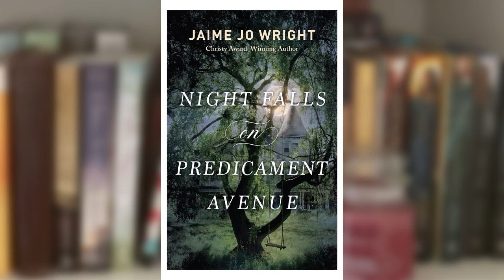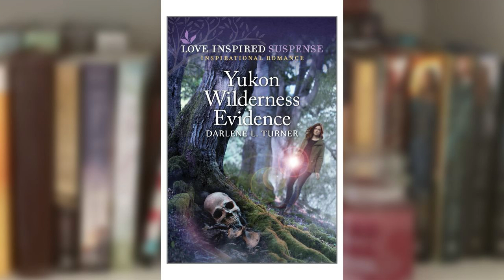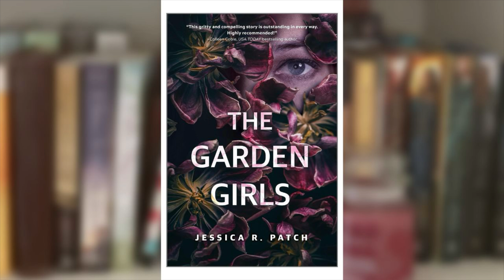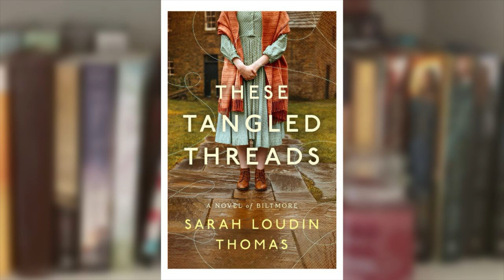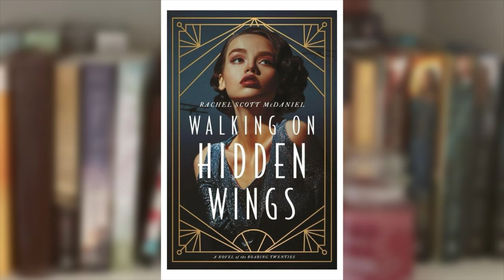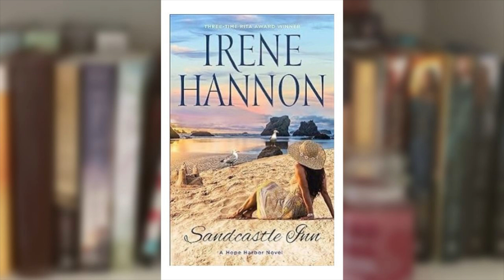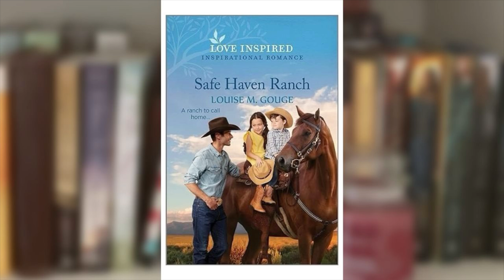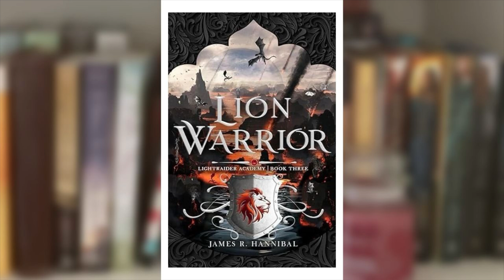Christian Fiction New Book Releases — April 2024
Here are all the books that I could find that are listed as Christian fiction and are releasing in April 2024.
(I haven’t read any of these books so I can’t tell you what they are like, how much Christian content they contain or whether they contain anything that I would consider problematic)

Books mentioned:
Night Falls on Predicament Avenue by Jaime Jo Wright
Fatal Domain by Steven James
The Vanishing
Yukon Wilderness Evidence by Darlene L. Turner
Hidden in the Canyon by Jodie Bailey
Cold Case Tracker by Maggie K. Black
Uncovering Colorado Secrets by Rhonda Starnes
Her Duty Bound Defender by Sharee Stover
The Sleuth of Blackfriars Lane by Michelle Griep
These Tangled Threads by Sarah Loudin Thomas
The Elusive Truth of Lily Temple by Joanna Davidson Politano
The Songbird of Hope Hill by Kim Vogel Sawyer
The British Booksellers by Kristy Cambron
Walking on Hidden Wings by Rachel Scott McDaniel
Love in Tandem by Becca Kinzer
Sandcastle Inn by Irene Hannon
A Secret Between Them by Donna Gartshore
A Cowgirl’s Homecoming by Julia Ruth??
A Mother’s Gift by Lee Tobin McClain and Katheryn Springer??
Safe Haven Ranch by Louise M. Gouge??
The Roads We Follow by Nicole Deese
The Chaos Grid by Lindsey Lewellen
Lion Warrior by James R. Hannibal